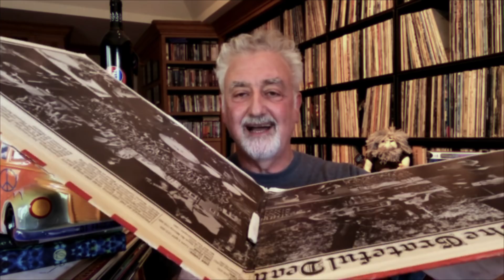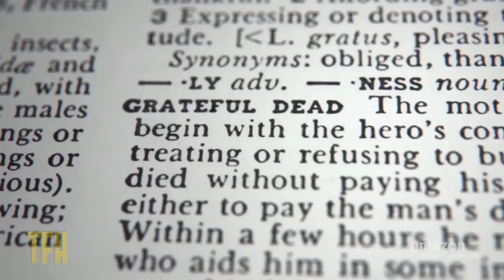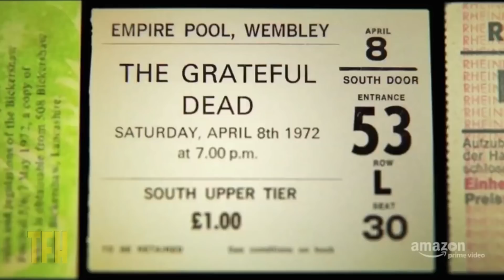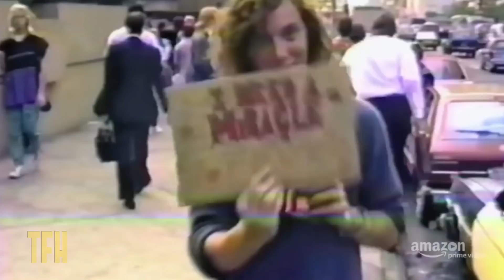Allan Arkush on LONG STRANGE TRIP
DID YOU KNOW: we have a podcast! You should be listening to it right now! (Well, right after you watch this video.) Click "Show More" below and find out all about it! You definitely want to!

It's THE MOVIES THAT MADE ME, where you can join Oscar-nominated screenwriter Josh Olson and his, ummm, "co-host" Joe Dante in conversation with filmmakers, comedians, and all-around interesting people about the movies that made them who they are.